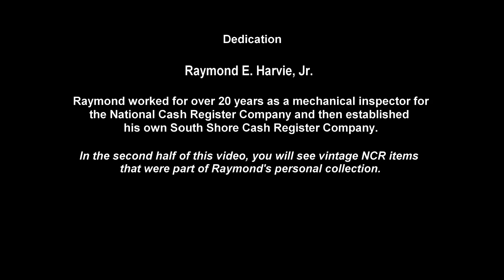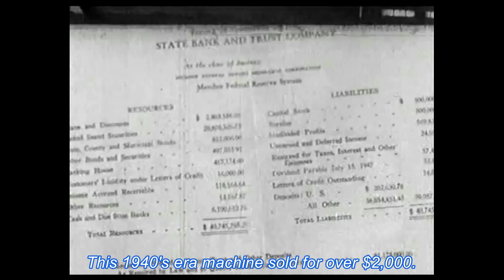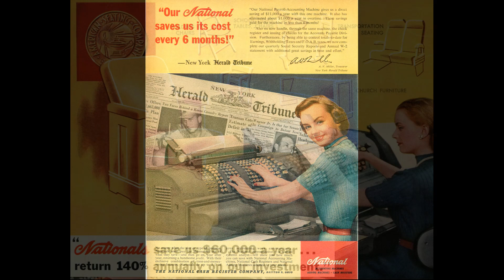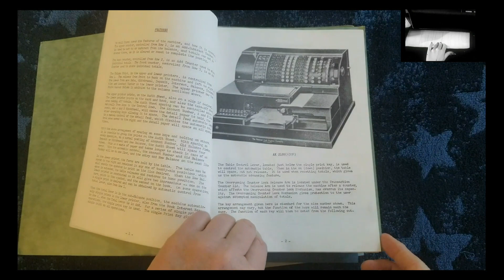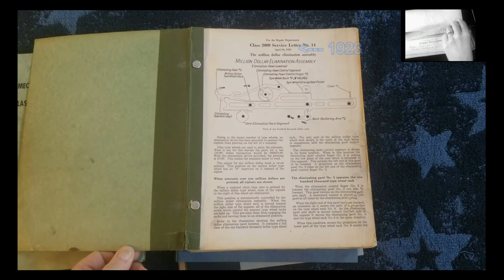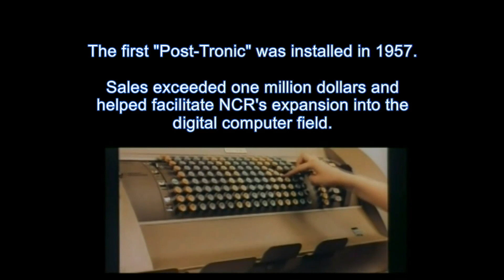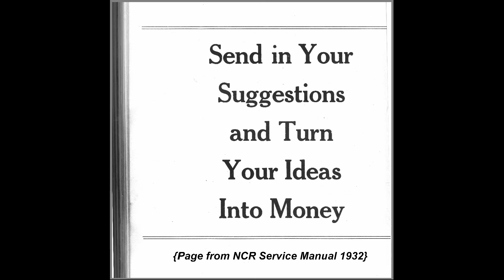Vintage NCR Class 2000 Accounting Machine Overview (1921-55) (Computer History)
If you love "Old Accounting Machines" you might enjoy this.  Through rare film clips and vintage photos we explore a bit of history on National Cash Register (NCR) Class 2000 Accounting Machine introduced in 1921. Also, take a look at original service and training documentation from the 1920's-1940's.  Run time, about 6 mins. (An Educational Presentation, Produced by the "Computer History Archives Project", an independent research activity dedicated to the research and preservation of vintage computing technology. )

The NCR Class 2000 was an electric bookkeeping and accounting machine, quite complex, and very successful in the marketplace.  It was eventually replaced by NCR's Post-Tronic machine, which was all electronic (1956), and later, of course, by fully electronic digital computers.

For information on the NCR REA, as well as its events and newsletters, you are welcome to visit their web site at: